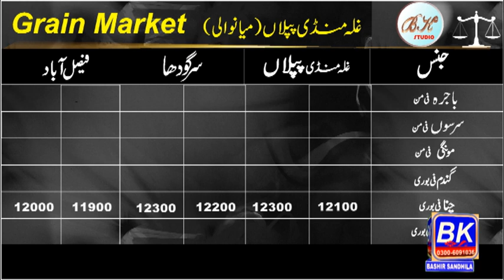Moong report 2022 up to date l wheat deal with russia l sarso rate up day by day l galla mandi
moong sale to india
Wheat purchased from roos
Govt of pakistan purchased wheat 2022
wheat from Russian govt
Find New Products & Suppliers  Agriculture
Wholesale Products
High Quality Good Price Agriculture
Moong (Mung bean) Spot Market Prices
Live Pulses Commodity Price, Indian & Global Pulses Market
MOONG | National Commodity
Mustard Seeds at Best Price in India
Organic Sarson Bulk
pakistan Sarso Oil prices
Price List Detail 2022
sarso price in pakistan today
sarso price in pakistan 2022 today
mustard rate in pakistan today
mustard crop price in pakistan today
sarso price in pakistan 2022
mustard seed rate in pakistan today
sarso ka beej price
hybrid mustard seed price in pakistan
moong rate today
green moong rate today
ncdex moong rate today
green moong price
moong wholesale price today
moong rate today mandi
moong rate in mandi up
Wheat Guava
2 Wheat (Atta)  42 Melon
3 Maida  Water Melon Per kg

commodities price in india
commodities price in pakistan
price for commodities
prices of daily commodities in pakistan
commodity price list in pakistan
price of commodities today
price of commodities during the inflation
price of commodities over time
price of commodities chart
live commodity prices in pakistan
price of commodities going up
commodities under price control
commodities price going up
price vs commodities
commodities price and inflation